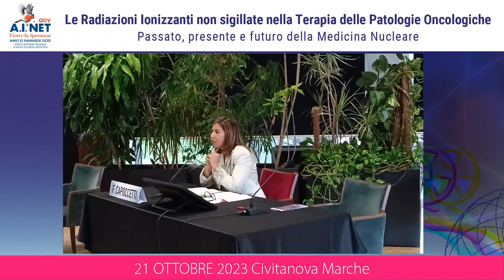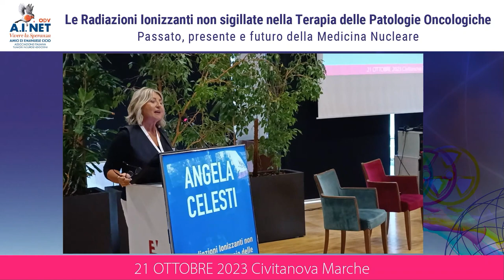Passato, presente e futuro della Medicina Nucleare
Le Radiazioni Ionizzanti non sigillate nella Terapia delle Patologie Oncologiche. Passato, presente e futuro della Medicina Nucleare.

Endocrinologica, con il passare degli anni ha assunto un posto sempre più rilevante in campo Oncologico, sia per quanto riguarda la diagnosi (dati morfo-funzionali e biologico-metabolici mediante, rispettivamente, la SPECT/CT e la PET/TC), sia per le numerose possibilità terapeutiche che può offrire.

Venti anni fa circa, abbiamo assistito, a una radicale rivoluzione nella diagnosi oncologica con l’avvento della PET/TC e dei suoi Radiofarmaci, oggi stiamo assistendo a un’epocale svolta nel trattamento di alcune patologie oncologiche che possono beneficiare dei trattamenti Medico Nucleare in grado di curare in modo definitivo alcune patologie tumorali ad elevato impatto epidemiologico (es. tumore differenziato della tiroide), di migliorare la sopravvivenza globale ed, infine, di mantenere elevati livelli di qualità della vita, a fronte di livelli di tossicità molto bassi.

Attualmente numerosi Studi Sperimentali sono ongoing per la valutazione dell’efficacia terapeutiche di molte molecole tumore-specifiche legate a vari radioisotopi beta o alfa-emittenti, che apriranno nuove ed ulteriori prospettive terapeutiche per molte neoplasie, che al momento hanno modeste chance terapeutiche, quali per esempio il Carcinoma Ovarico.

Va sottolineato che le Terapie Medico Nucleari, che rientrano nel concetto di “Target Molecular-Radiotherapy”, sono accomunate oltre che dalla semplicità di somministrazione, anche dall’essere dei “magic bullet” in grado di colpire la sola lesione target, risparmiando gli organi e i tessuti sani. Inoltre l’utilizzo degli Studi Dosimetrici, sempre più necessario ai fini della personalizzazione terapeutica per il singolo paziente, consente di ottenere la maggiore efficacia terapeutica riducendo significativamente il carico radiante al resto del corpo.

Il Convegno vuole sottolineare e promulgare l’importanza che le procedure terapeutiche Medico Nucleari hanno ricoperto (passato), ricoprono (presente) o potranno ricoprire (futuro) nella gestione di pazienti oncologici all’interno dei vari percorsi diagnostico-terapeutici, suggerendo un approccio fortemente Multidisciplinare all’interno dei vari Tumor Board, nel primario interesse di migliorare il percorso di cura del singolo paziente.

Infine, nell’ottica del miglioramento gestionale della Sanità, che ha come obiettivo oltre che la Salute del Cittadino (Stakeholder) in termini di offerta di servizi e organizzazione delle attività, anche la risposta più appropriata alle sue aspettative, è sembrato interessante realizzare un tavolo di incontro tra Medici Specialisti e Malati al fine di comprendere quali siano oggi le reali esigenze del cittadino e come le terapie Medico Nucleari possano rispondere alla richiesta di cura del paziente.

RESPONSABILE SCIENTIFICO

Dr.ssa Francesca Capoccetti – Direttore U.O.C. Medicina Nucleare-Centro PET-Centro Regionale di  Terapia Radiometabolica Dipartimento di Diagnostica Radiologica e  dei Servizi – AST Macerata